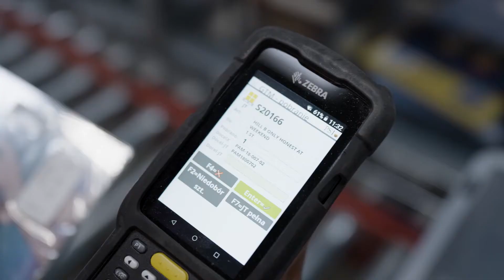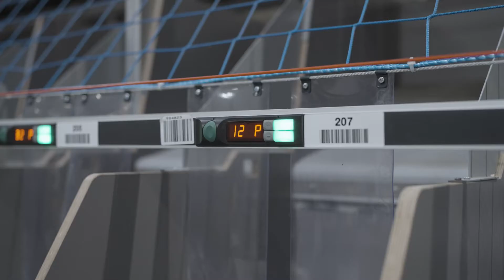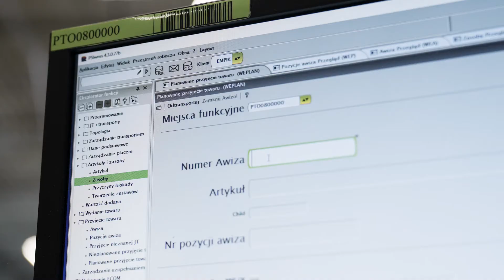Empik o współpracy z PSI Polska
Grupa Empik to jedna z najbardziej rozpoznawalnych marek w Polsce. Ogólnopolską sieć ponad 300 salonów odwiedzają tysiące klientów. Kilka lat temu Empik postawił na sprzedaż wielokanałową. Obok sieci salonów stacjonarnych, Grupa rozwija sprzedaż online. Strona Empik.com, odwiedzana aż 32 mln razy w ciągu miesiąca, oferuje ponad 3 mln produktów w 20 kategoriach. Wszystko to, co kupić można w salonach i sklepie online dostarczane jest z Centrum Dystrybucyjnego Empik w Sochaczewie.

Za sprawną obsługą logistyczną stoi automatyka magazynowa i wsparcie technologiczne w postaci zaawansowanego systemu zarządzania magazynem, PSIwms. Magazyn Empiku wyróżnia się nie tylko skalą, ilością artykułów ale także procesami. Prowadzona przez Empik strategia omnichannel wymusza łączenie w magazynie procesów e-commerce z retailowymi. W wideo zrealizowanym w Centrum Dystrybucyjnym Empik, kluczowe osoby odpowiedzialne za wdrożenie systemu PSIwms, opowiadają o początkach współpracy, wyzwaniach związanych z projektem i jego realizacją.